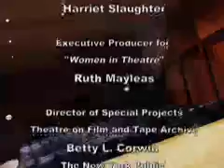Women in Theatre: Willa Kim, costume designer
Taped:  10/25/2002.  Tony award-winning costume designer Willa Kim discusses her nearly fifty-year career creating costumes for dance and theatre productions, explaining the process of designing costumes for a production from start to finish, the challenge of maintaining a creative relationship with directors and set designers, and what happens to costumes after the shows close.

The acclaimed television series 'Women in Theatre' provides a unique look into the lives of some of the gifted women who create and sustain theatre in the United States -- with major directors, designers, actors, lyricists, composers and producers -- conducted by Linda Winer, theatre critic for Newsday. The series' theme song is "The Glamorous Life" from 'A Little Night Music' by Stephen Sondheim, performed by Alex Rybeck, noted pianist and music director.